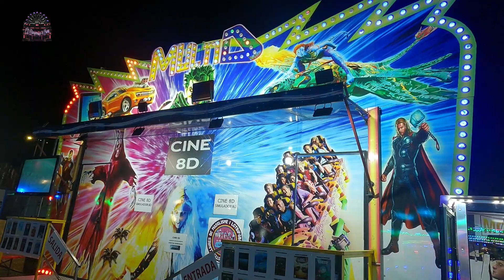Feria de atracciones de Viladecans 023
Una feria con un montón de atracciones, que combinadas nos dan una delicia de panorama de grandiosa hermosura visual